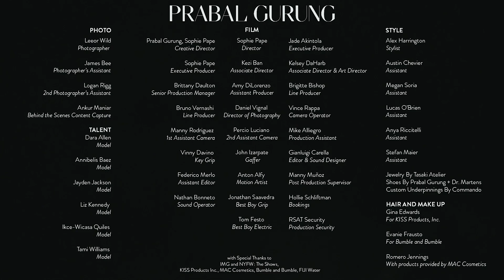Prabal Gurung F21